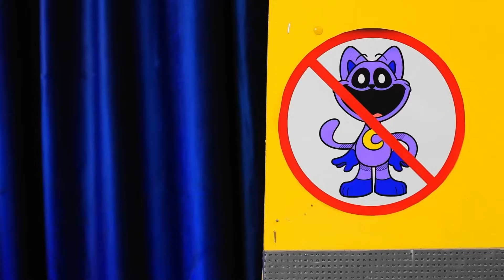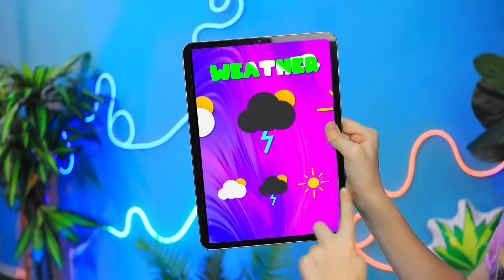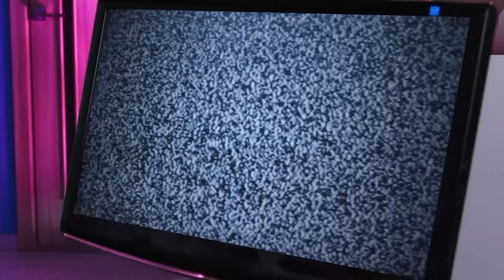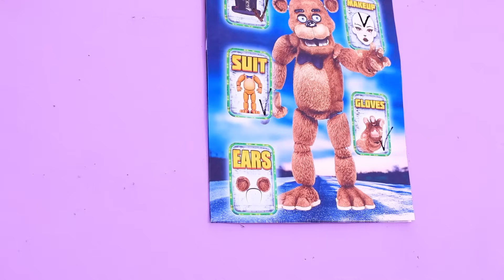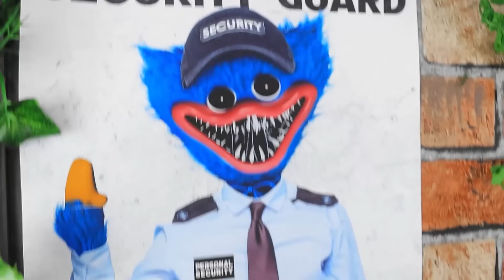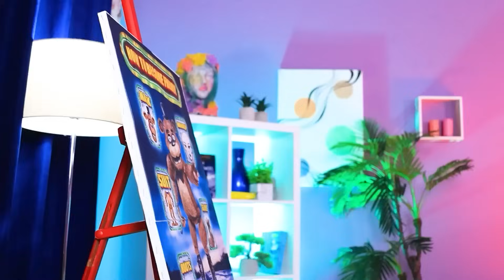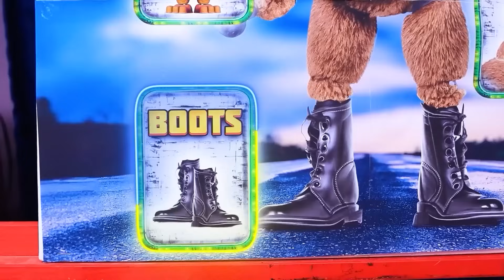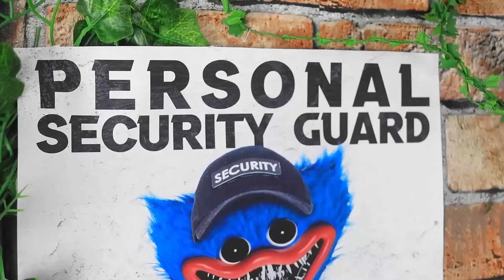¡Construyendo un parque acuático en casa! ¡Construimos una pequeña casa para CatNap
¡Construyendo un parque acuático en casa! ¡Si Poppy Playtime 3 me adoptara! ¡Construimos una pequeña casa para CatNap